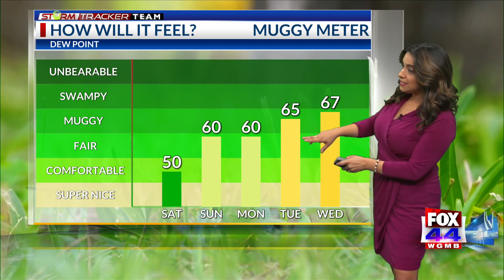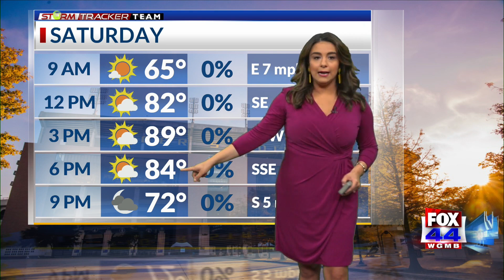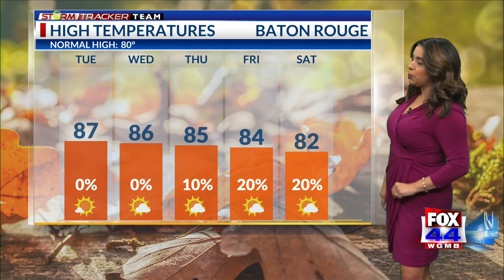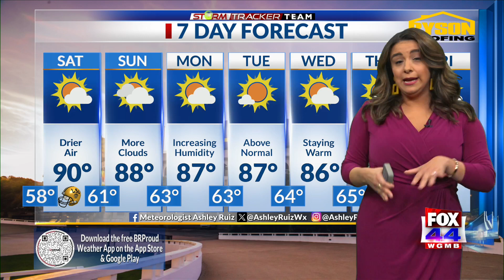Get the latest Baton Rouge weather update for Friday, October 20, 2023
Chief Meteorologist Ashley Ruiz has the latest weather forecast for the Baton Rouge area. Record high temperatures possible this weekend in Southeast Louisiana. High humidity will return next week, as well. Autumn is taking a break for now. Welcome back to summer!